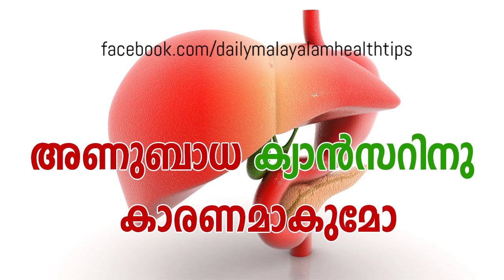Infectious causes of cancer ? (അണുബാധയും കാന്‍സറും) Malayalam Health Tips